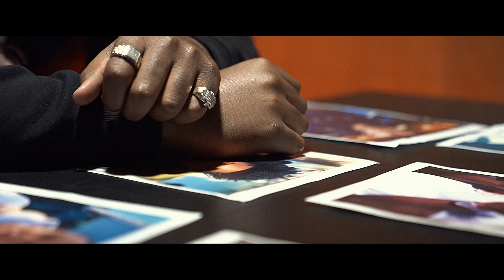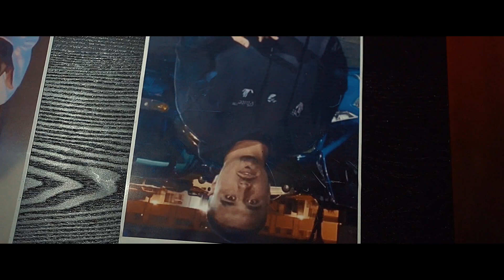BoozaKeepScorin - Ain't Tellin (Music Video) || Dir. Shooter7Seven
Richmond's BoozaKeepScorin says he's stitch lipped where it counts. He won't utter a word but he knows he can't trust everyone else to stick to the code like he does. Check out the new visual up top.